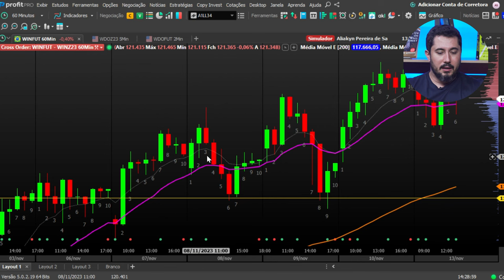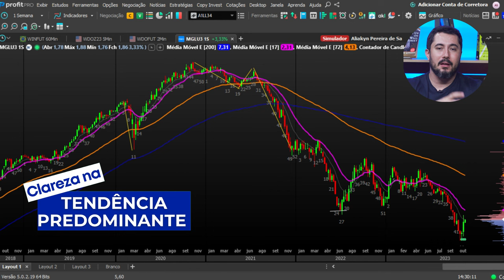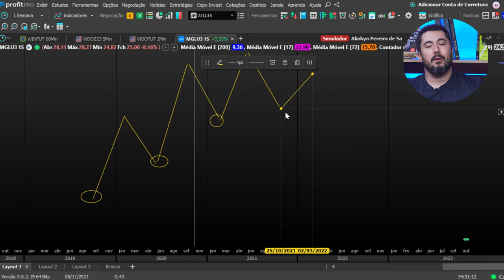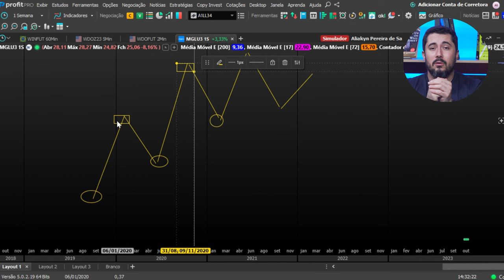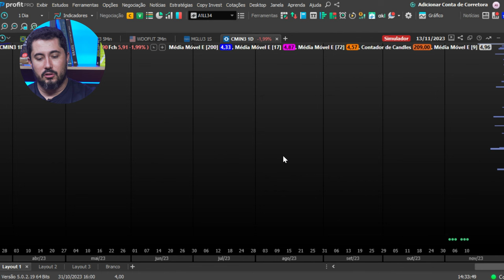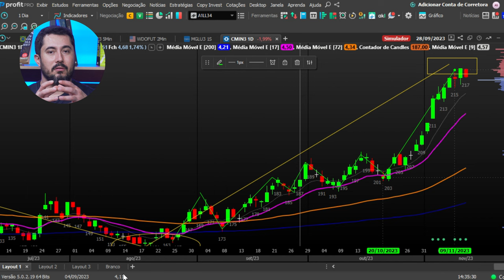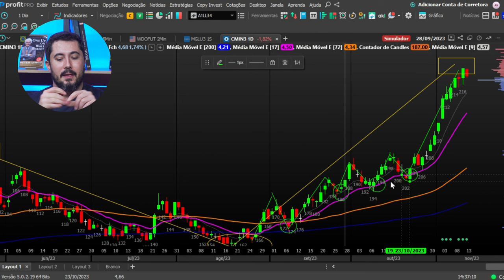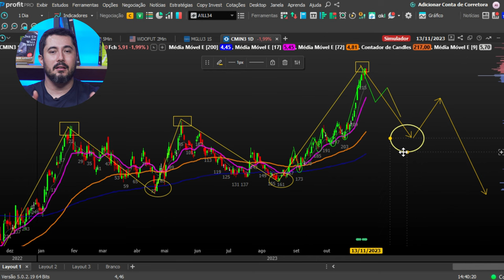EP03: O que é tendência?